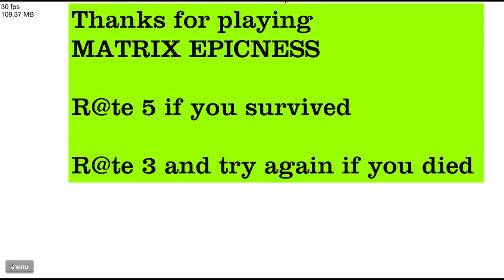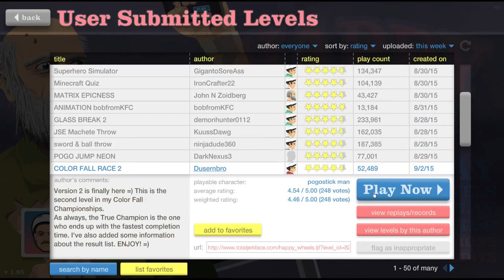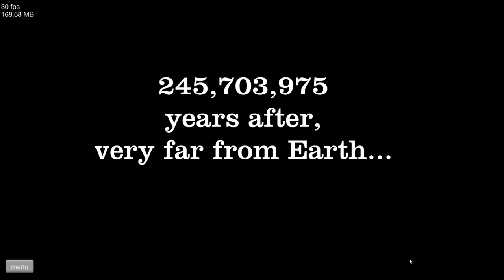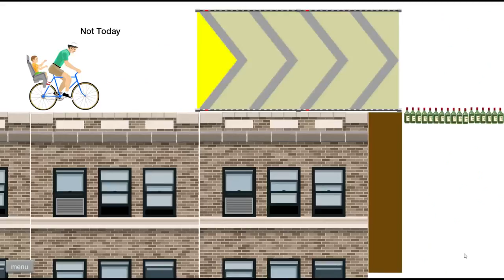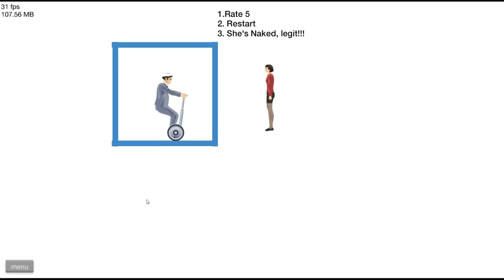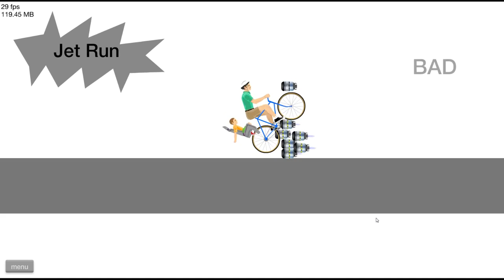happy wheels #2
my second happy wheels. hope you enjoy and thanks to ShelbShar